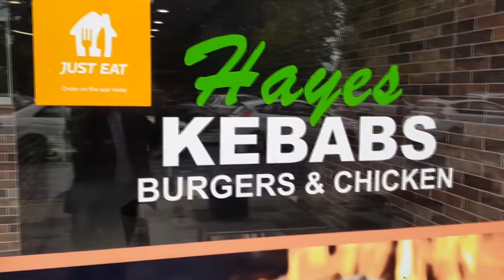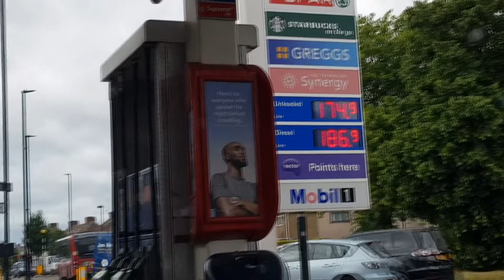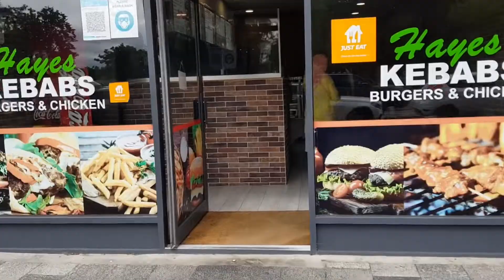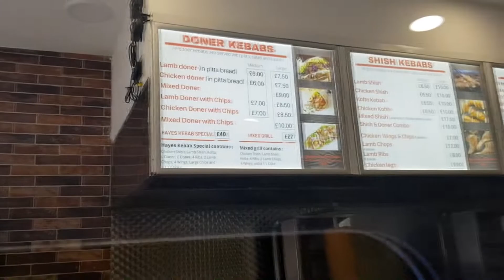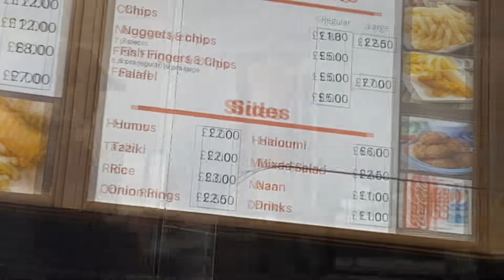মতি ভাইয়ের জমজমাট ফাস্টফুডের দোকান/Moti Bhai's great fast food shop.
Today we are going to show you guys a great fast food shop by Moti Bhai.

Also if you have an opinion just post it on the comment section and we will respond to all of them!